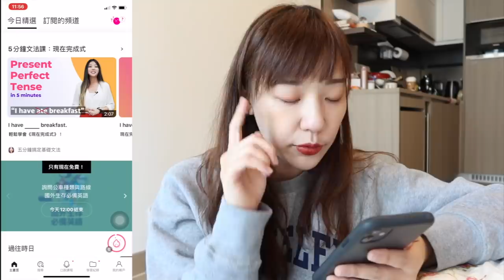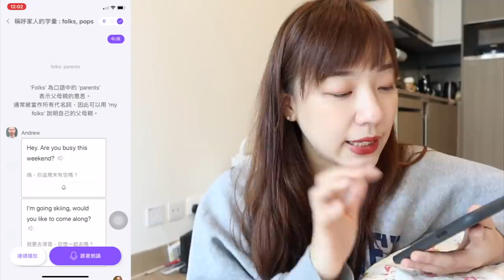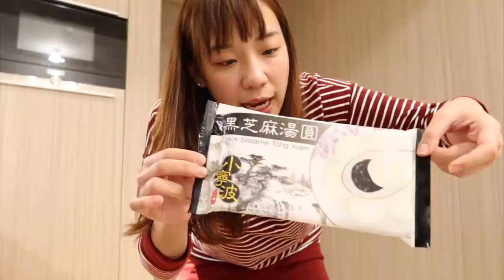一個人的香港週末・公寓終極大掃除/練英文口說/煮冬至煮湯圓/發掘新Cafe! ☕ // a weekend alone in hong kong 🇭🇰 ft. CAKE app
真是個充實又一事無成的一天呀（嗯？

很謝謝今次可以跟Cake合作 :)
Cake是個很有趣的英語口語學習App
我自己喜歡的原因有幾個：
**口說練習自動評分
**自主學習不怕尷尬說錯
**影片簡短/多元/適合通勤的時候使用

學英文 英文口說 英語學習App Cakeapp CakeEnglish
學英語 免費學英文 免費英語App 看影片學英語 影片例句學英文
英文App 道地英語 道地英文 口語英文 練口說 口說機器人 AI口說評分